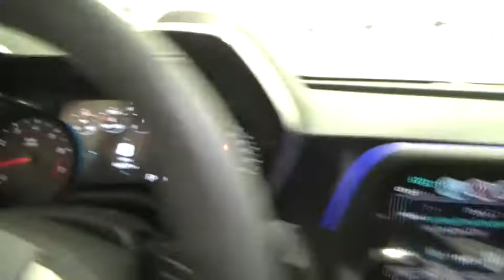2017 Chevrolet Camaro Colonie, Albany, Saratoga Springs, Clifton Park, Schenectady, NY P10188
DeNooyer Chevrolet
127 Wolf Road

Gasoline! Supercharged! Want to stretch your purchasing power? Well take a look at this gorgeous 2017 Chevrolet Camaro. Dressed for success.